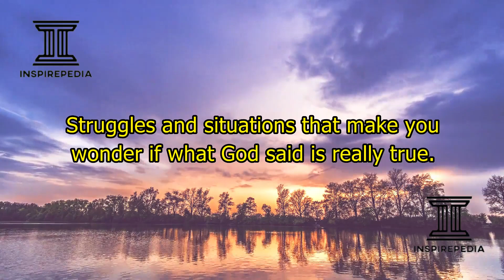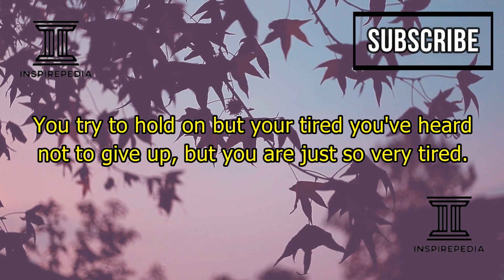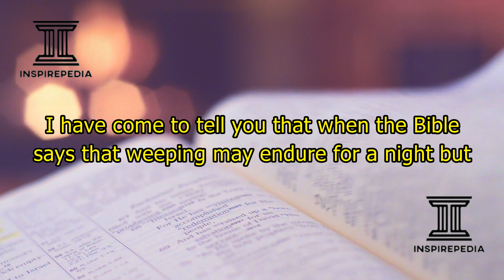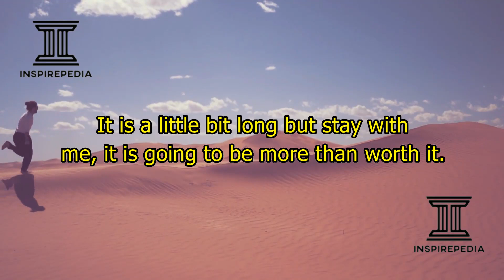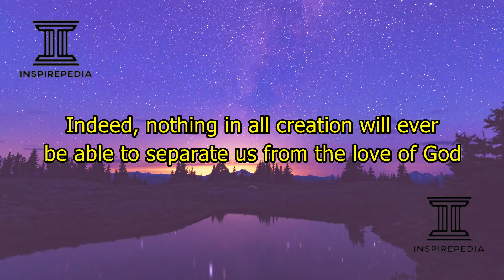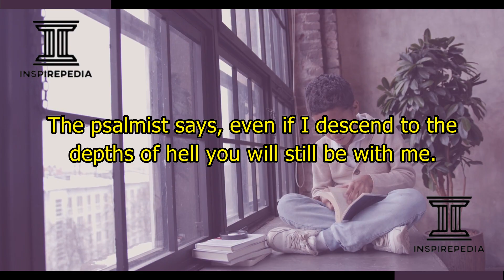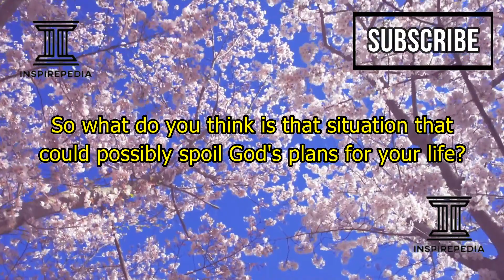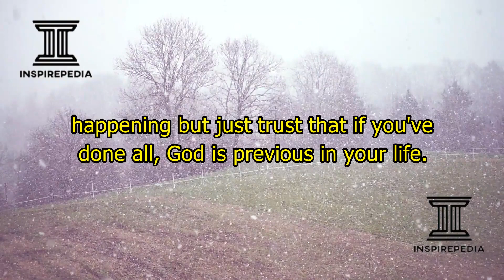GOD HAS NOT FORGOTTEN YOU. HE HAS NOT ABANDONED YOU. WHEN NOTHING SEEMS TO WORK, LISTEN TO THIS.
Inspirepedia Inc.